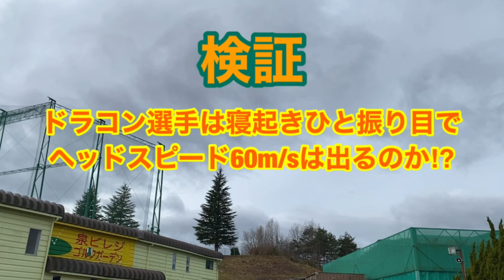【早朝検証シリーズ】ドラコン選手は寝起きひと振り目でヘッドスピード60は出せるのか⁉︎※いきなり起こしてすいまメ〜ン🐔【ゴルフ】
今回は、合宿に来ている小井土君を朝いきなり起こして、寝起きひと振り目のヘッドスピードを測定検証をしてみました🏌️‍♂️
果たして、ドラコン選手はいかなる時もヘッドスピード60は出るのか⁉︎
頑張れこいど君

ドーコイゴルフチャンネル(こいど君のYouTubeチャンネル)